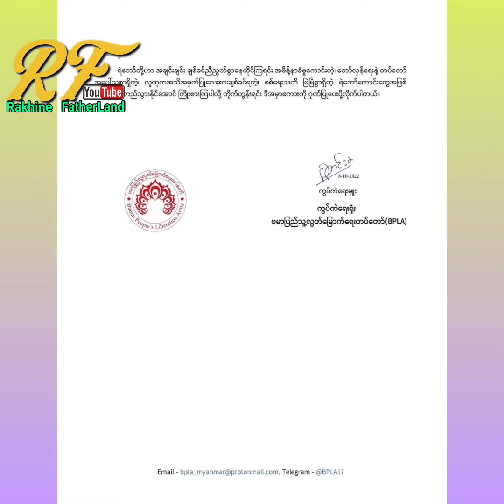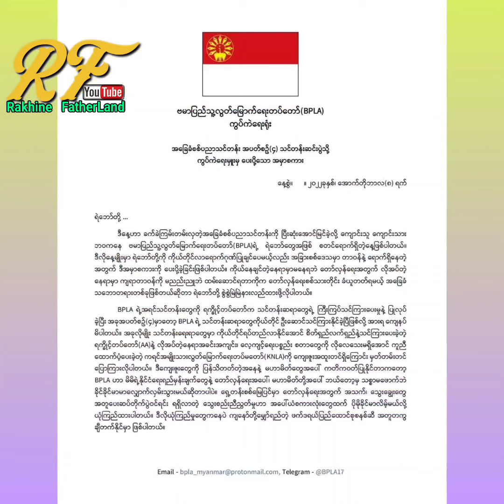ရက္ခိုင့်တပ်တော် ကျေးဇူး ဗမာပြည်သူ့လွတ်မြောက်ရေး တပ်မတော်(BPLA)ထုတ်ပြန်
ရက္ခိုင့်တပ်တော်အား ကျေးဇူးအထူးတင်ကြောင်း ဗမာပြည်သူ့လွတ်မြောက်ရေး တပ်မတော် (BPLA) ထုတ်ပြန်။